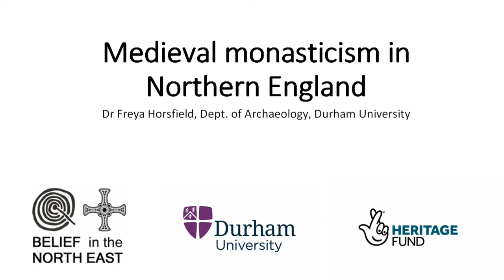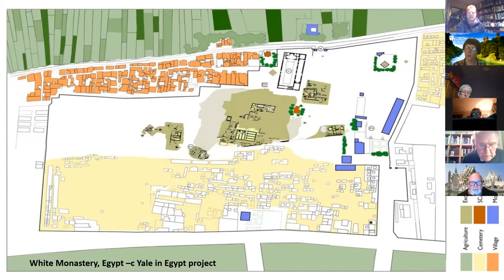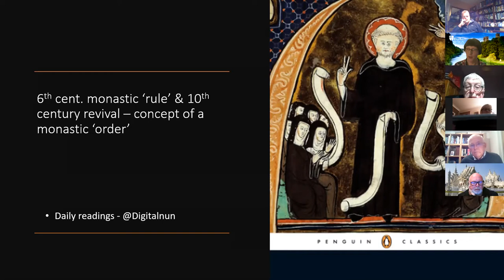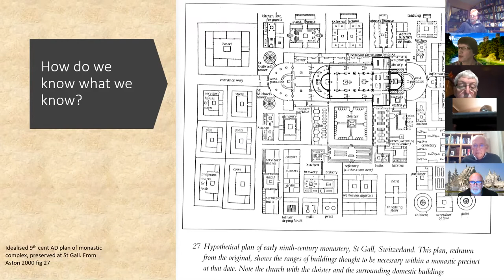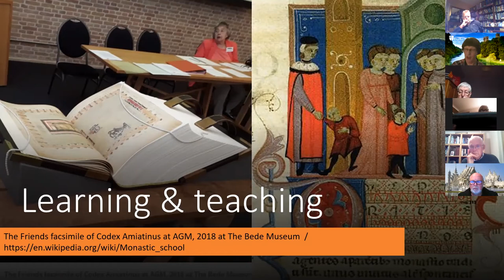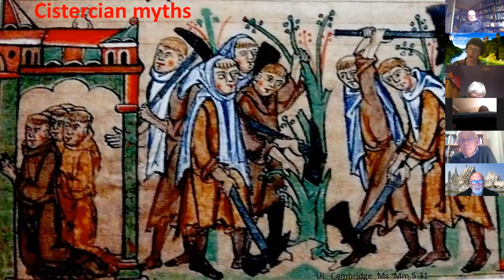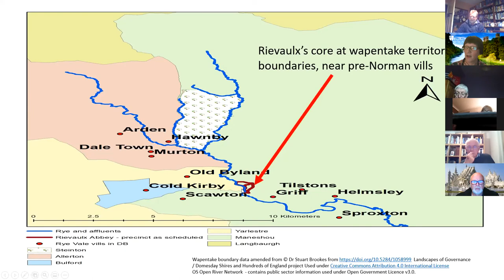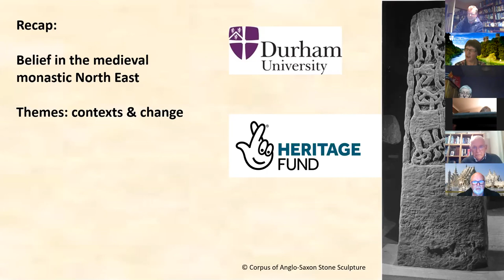Medieval Monasticism in Northern England - Dr Freya Horsley (Durham University)